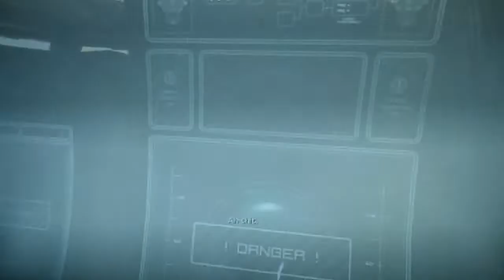Screw Bulletstorm Part 1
Corey and Nick play through the somewhat graphic Bulletstorm!